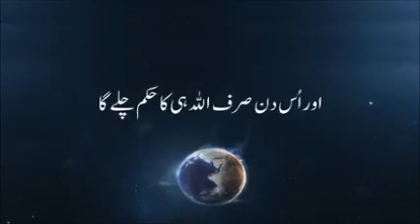23 September 2022